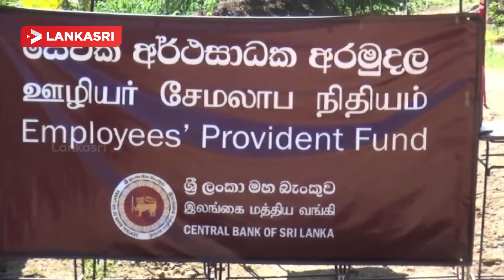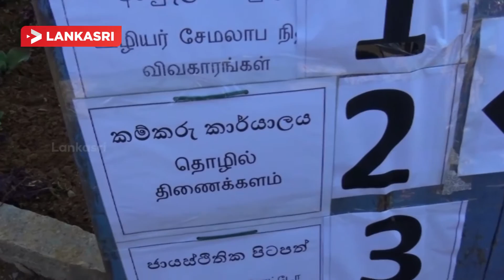அட்டனில் இலங்கை மத்திய வங்கியின் நடமாடும் சேவை